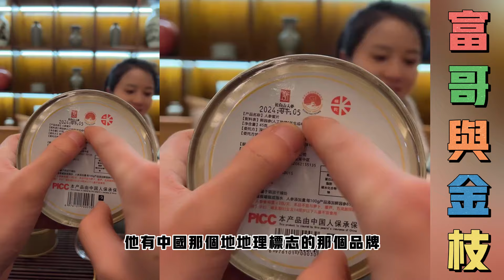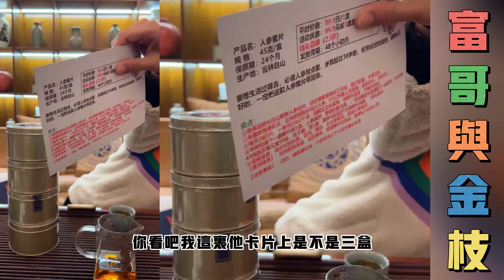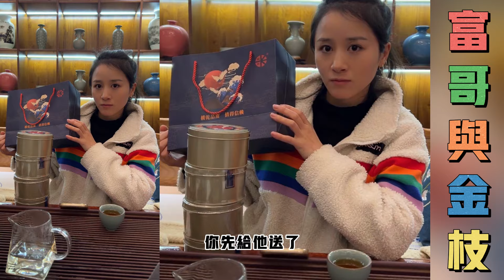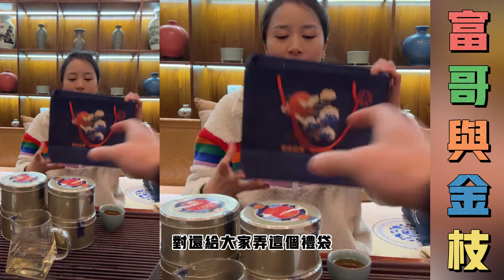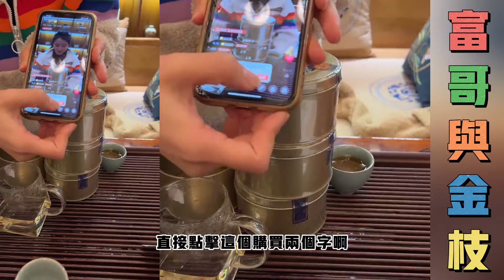富哥带金枝做电商，金枝现在会谈合作，金枝能谈价格了，富哥听金枝的介绍，富哥吃惊夸金枝历害...【松哥】